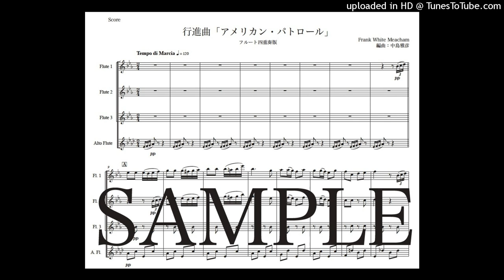行進曲「アメリカン・パトロール」フルート四重奏版（編曲：中島雅彦）